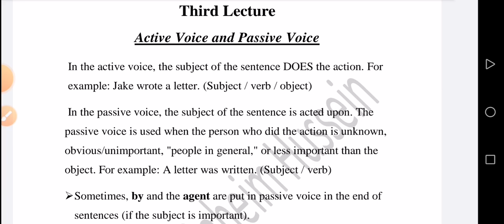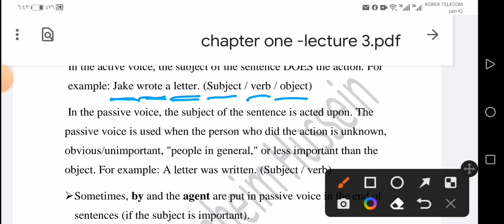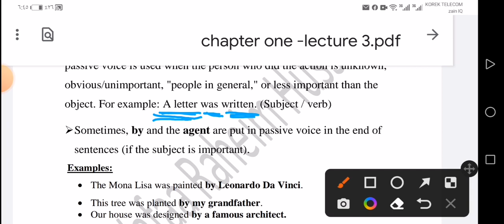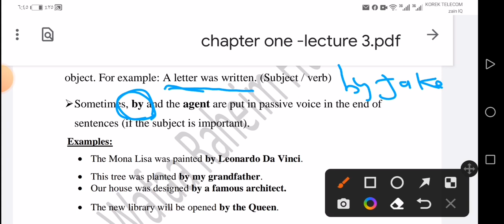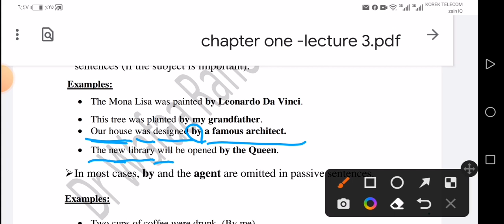Active voice and passive voice المبني للمعلوم والمبني للمجهول